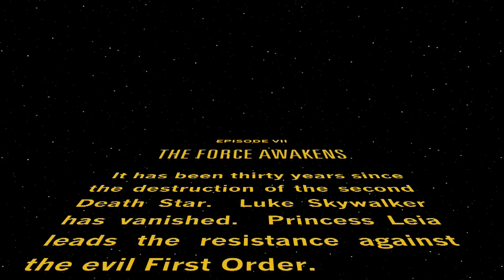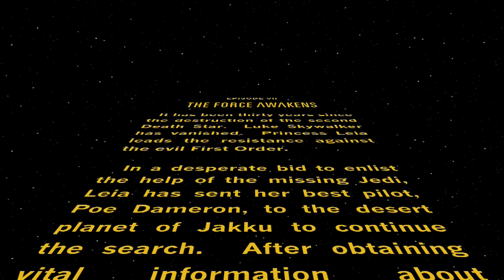Disney Infinity 3.0 - STAR WARS Part 1 (A Daring Escape) The Force Awakens Play Set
Disney Infinity 3.0 STAR WARS Episode VII! Finn, Rey, Poe Dameron and Kylo Ren make up the New FORCE AWAKENS playset in Disney Infinity 3! This Walkthrough covers Part 1 of the Force Awakens Story with live commentary. Welcome to Disney's take on your favorite Star Wars Characters. Don't miss out on all the fun as the Kwings Play Disney Infinity for the PlayStation 4 and Nintendo Wii U.

Disney Infinity 3.0 Star Wars Twilight of the Republic Co-op Guide